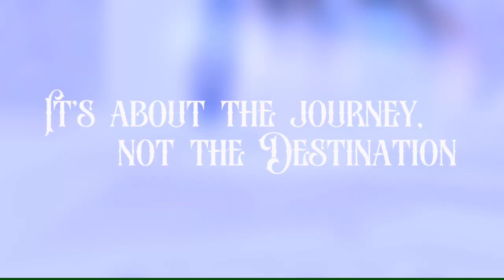Where to BUY Whiskey Online | Top Whiskey Online Retailers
Here are a few of my favorite place to buy whiskey online! in the world of whiskey we all understand how difficult it can be find whiskey so I have put list of a few of my favorite online whiskey retailers

MY BOURBON JOURNEY MERCH
             NOW AVAILABLE!!!

***REVIEW DETAILS BELOW***

 IN ONE PLACE BELOW!

🚨Best Whiskey Glass  - IT"S THE BEST!!!

🥃BEST Kentucky Bourbon Trail Boutique Hotel- The Swepson

🚨UNIWHIS ROCKS WHISKEY/COCKTAIL
🥃The Don Draper Of Whiskey/Cocktail Glass

***PRESTIGE DECANTERS***  AN ABSOLUTE 🥃MUST SEE!!!

             NOW AVAILABLE!!!